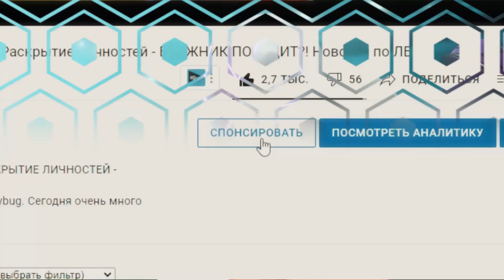Simpleman РАЗБОР 19 СЕРИИ 4 СЕЗОНА ЛЕДИ БАГ И СУПЕР КОТ - ТРЕЙЛЕР | УПРОСТИТЕЛЬ РАСКРОЕТ ЛИЧНОСТИ?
Вот и снова очередная серия 4 сезона Леди Баг и Супер Кот идущая 19 по хронологии. На этот раз героя придется во второй раз сразиться с дедушкой Маринетт - Ролланом. Но на этот раз у него новые силы - упрощение жизни людей. Назовем его - "Упроститель". Под его силы попадут наши герои, и их желанием станет избавление себя от талисманов... Чем же это закончится?
Серия ожидается 29 сентября в 1:30 МСК

Спасибо Вам за любую активность на моей канале! Я очень рад этому, любой Ваш лайк или комментарий очень сильно мотивирует снимать больше и лучше!